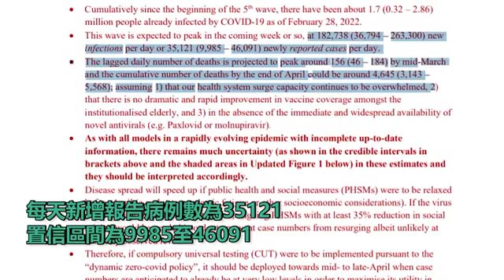港大研究：4月底或有4645人染疫亡